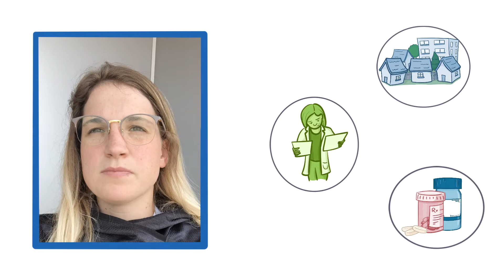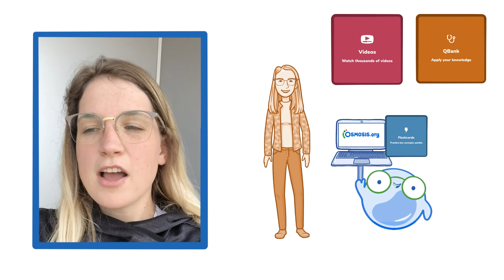Osmosis at the West Virginia School of Osteopathic Medicine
See how Osmosis.org helped med student, Carleigh, and their studies in the United States!